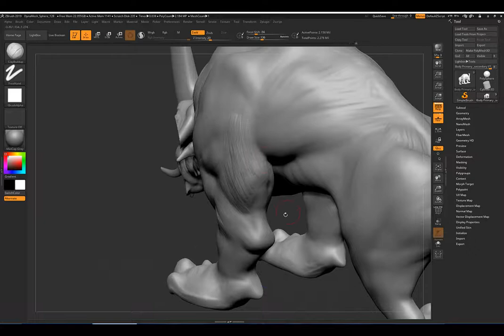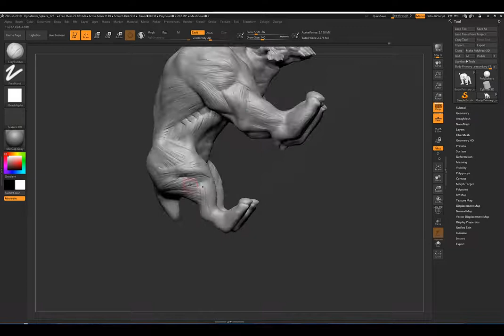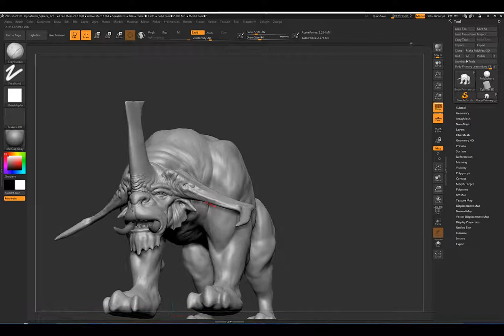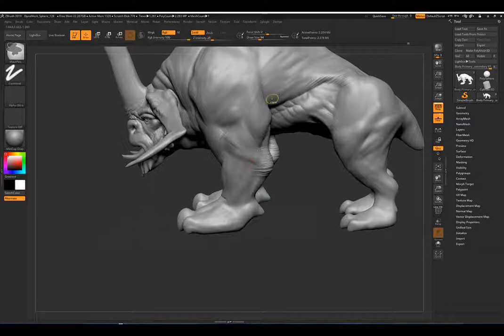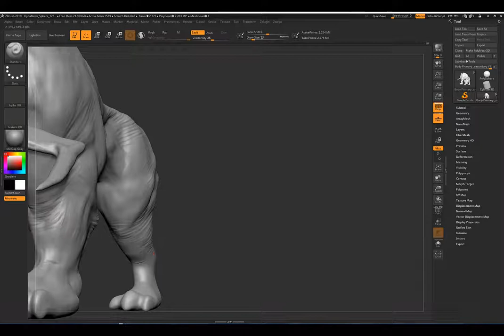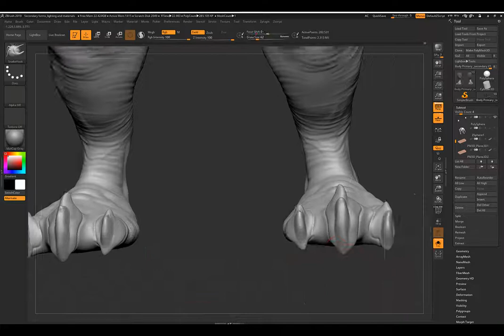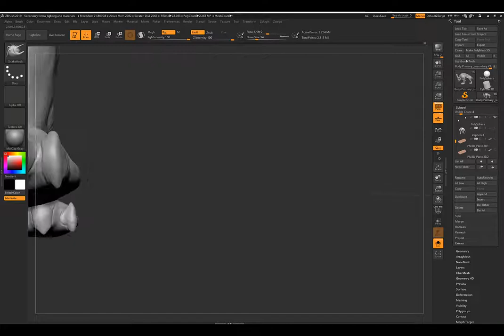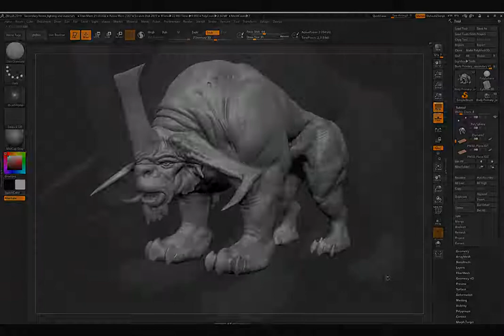Beast of Burden- Part 5: Secondary Forms Body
Creating secondary forms of the body.